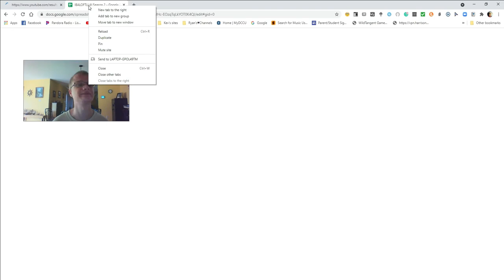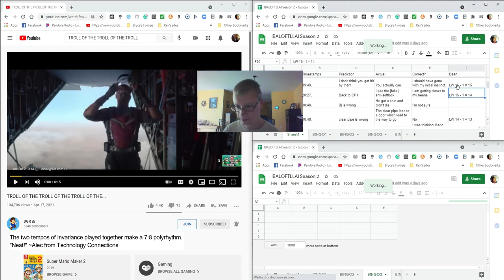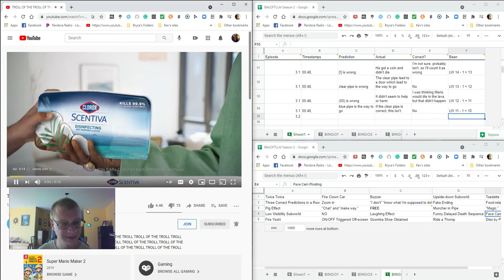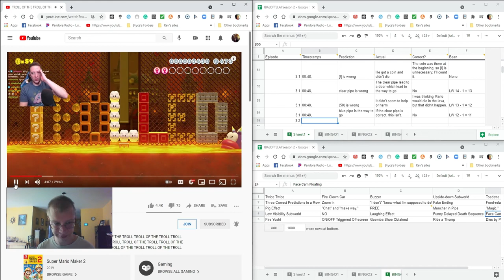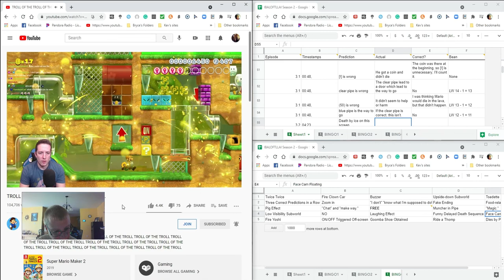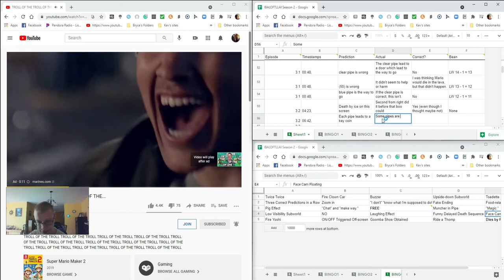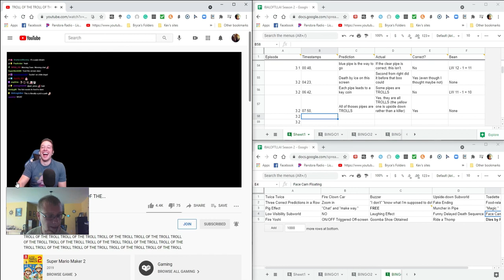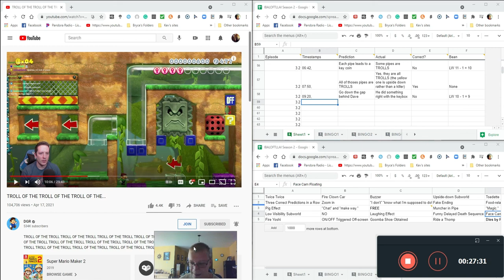PIPE OF THE PIPE OF THE PIPE - IBALOFTLLAI Season 2 E3.2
We come to a Pick-a-Pipe. Which pipe is correct (if one is correct)?

- by Bryan Teoh from FreePD:
-- Fright Night Twist
-- Take the Ride
- Creative Commons 0
- by Shane Ivers from Silverman Sound Studios:
-- I Have The Power
-- Sports FM